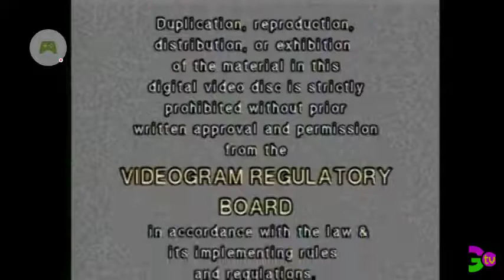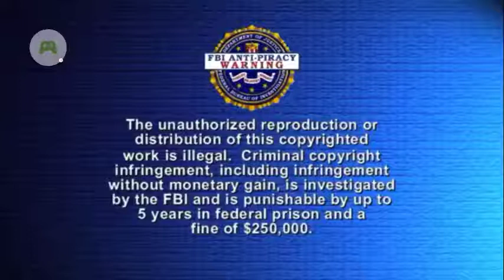Opening To Flordeliza 2015 Dvd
1. Viva Video Warning Screen
2. Viva Video Inc Logo
3. Mgm Ua Home Video Logo
4. Metro Goldwyn Mayer Home Entertainment Logo
5. 20th Century Fox Fox Searchlight Pictures Home Entertainment Logo
6. 20th Century Fox Home Entertainment Logo    7. 20th Century Fox Home Entertainment Logo
8. 20th Century Fox Home Entertainment Logo
9. Fox Video Logo
10. 20th Century Fox Home Entertainment Logo
11. Fbi Anti Pracy Warning Screen
12. Metro Goldwyn Mayer Pictures Logo
13. Fox Searchlight Pictures Logo
14. 20th Century Fox Logo
15. United Artists Pictures Logo